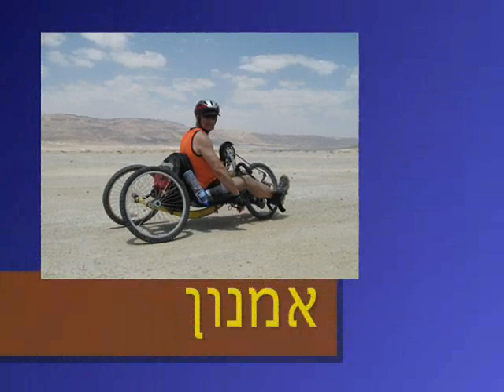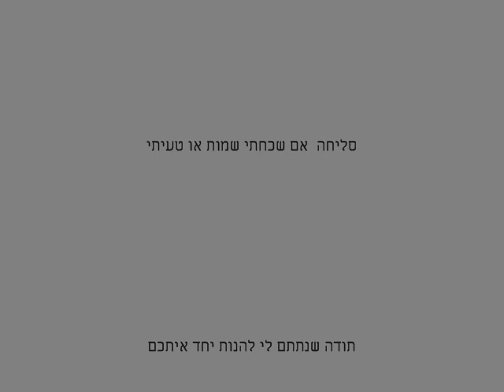ETGARIM WADI PRAZIM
רכיבת יום שישי 1.5.09 עם מועדון רכיבת אופניים של אתגרים. נסיעה מנהלל בשעה 4:00 לפנות בוקר, נחל פרצים ונחל סדום וסיום באזור המלונות של ים המלח.
הסרט באיכות טובה והתמונות הגולמיות אפשר לקבל מרובי .